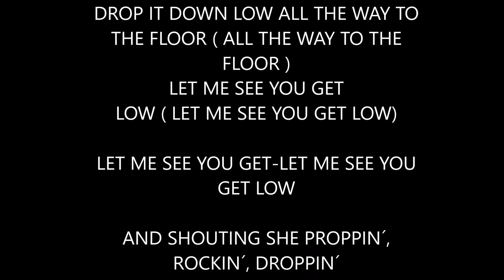Money-C F.L.A - She Poppin´ US 20 FOUND!!!